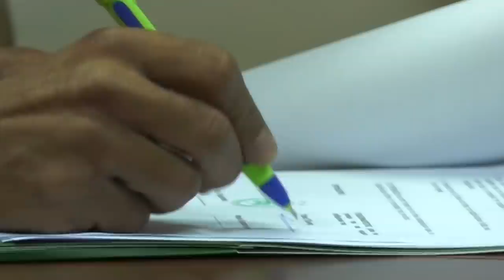Ευχαριστούμε Μαρίνο! 🙏☘️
Καλή τύχη σε ένα δικό μας παιδί 💪

Κάνε μας περήφανους Μαρίνο! 👊